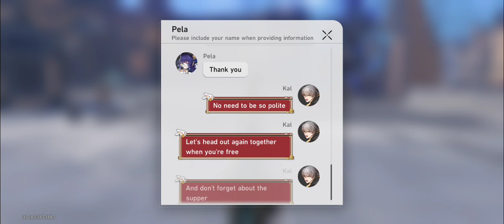Honkai: Star Rail Gameplay (494)